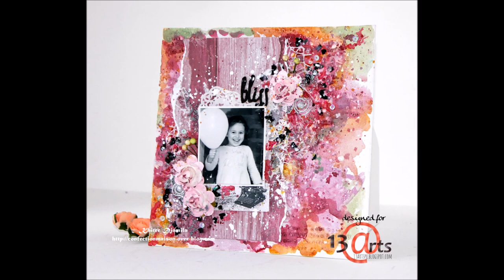"bliss" canvas Process #85